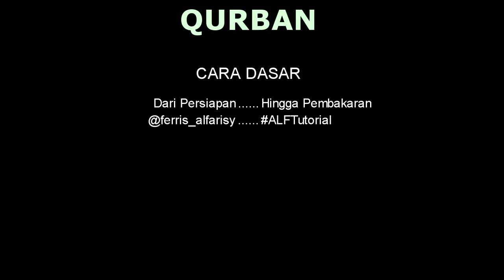CARA DASAR QURBAN | dari awal hingga akhir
Langkah - Langkahnya cukup mudah, yakni :
1. meditasi (Meluruskan Niat hanya karena Allah)
2. Menyembelih (Dengan Nama Allah)
3. Kerja sama sampai selesai
4. Pembersihan kotoran-kotoran yang tersisa
5. potong ukuran sekali lahab (SATE)
6. BAKAR-BAKAR  :D

ok guys I think enough, I hope see you soon on the next video